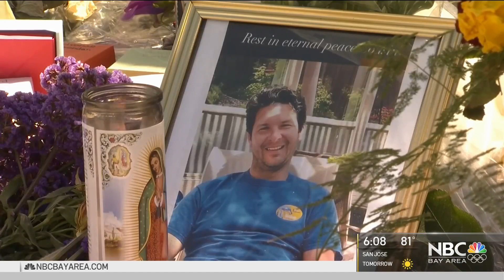San Jose VTA Yard Shooting Victims Honored on Memorial Day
Monday’s Memorial Day services took on a dual purpose in the South Bay. Marianne Favro reports.